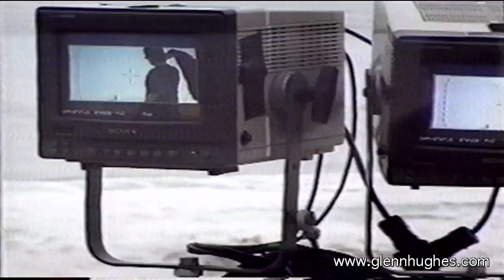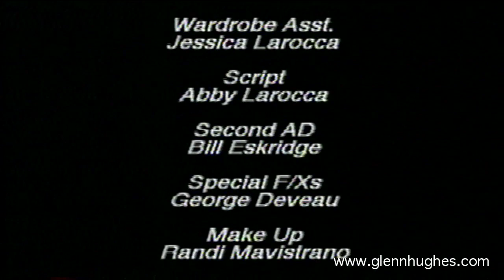Glenn Hughes - The Making Of... Days Of Avalon [HD]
"I did a video back in 2000 called "Days Of Avalon". We filmed the making of, and behind the scenes footage, we all had fun... something I insist on!

So here it is, for the first time online, these are the days... GH"

Pink Cloud Records produced documentary featuring a behind-the-scenes glimpse at the making of the video for the breath-taking ballad from Glenn Hughes, "Days Of Avalon", which appears on the album, "Return Of Crystal Karma", released in 2000.

It presents a unique opportunity to witness the step-by-step development of Hughes' first full-blown concept video as a solo artist. "The Making Of... Days Of Avalon" gives you a rare opportunity to catch "The Voice" in the middle of the creative process, making this film an essential addition to any fan's collection.

Directed by: Jim "Rico" LaRocca for Ricochet Productions
Executive Producer: Ken Ciancimino
Producer: Ben Bencivenga
Editor: John Pietrocarla
Art Direction: Chad Gutermuth